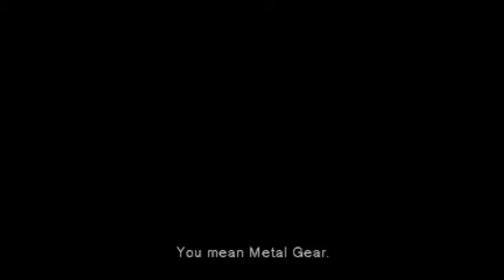FREAKIN' LAZERS | Metal Gear Solid (PART 8)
Decided to have a little bit of fun editing wise. Hope you all enjoy!
Team Velociraptor is a collaborative gaming channel that features three friends playing games and having fun doing it. Well, for the most part at least. It has been our lifelong dream to become YouTubers with a solid following, and one click on the subscription button from you amazing people can get us closer to our goal!